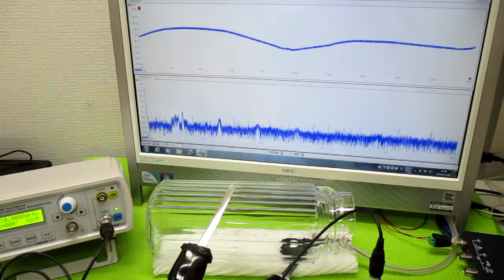メガヘルツの超音波発振制御プローブ ultrasonic-labo